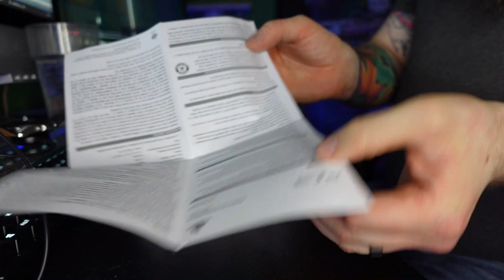Playstation 3 dual shock pink controller unboxing | ASMR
HONOURABLY COURT A WOMAN FROM SWITZERLAND, MARRY AND THEN MAKE LOVE TO HER!